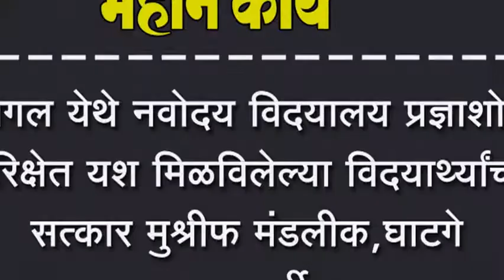कागल येथे नवोदय विदयालय प्रज्ञाशोध परिक्षेत यश मिळविलेल्या विदयार्थ्यांचा सत्कार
कागल येथे नवोदय विदयालय प्रज्ञाशोध परिक्षेत यश मिळविलेल्या विदयार्थ्यांचा सत्कार मुश्रीफ मंडलीक,घाटगे एकाच व्यासर्पीठावर